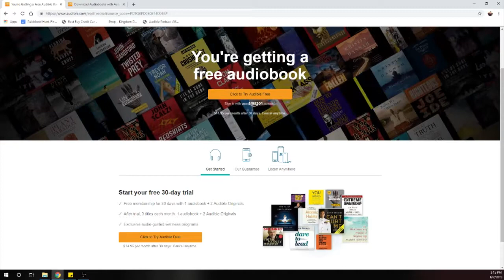Imperial Settlers Runthrough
Settlers from four major powers of the world have discovered new lands, with new resources and opportunities. Romans, Barbarians, Egyptians and Japanese all at once move there to expand the boundaries of their empires. They build new buildings to strengthen their economy, they found mines and fields to gather resources, and they build barracks and training grounds to train soldiers. Soon after they discover that this land is far too small for everybody, then the war begins...